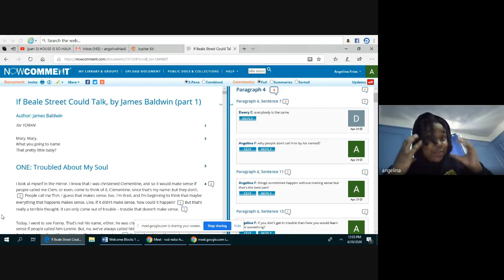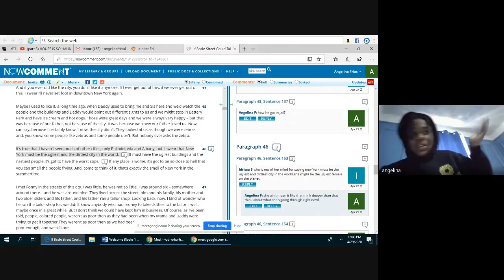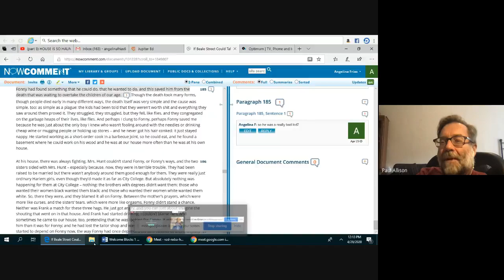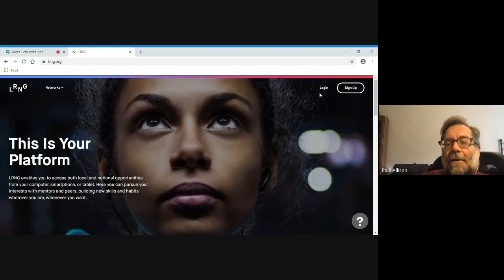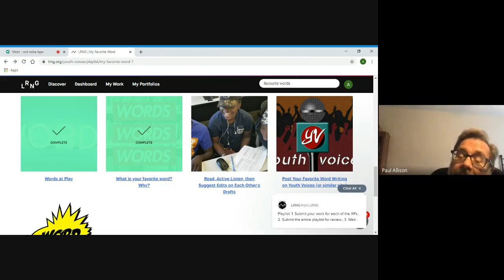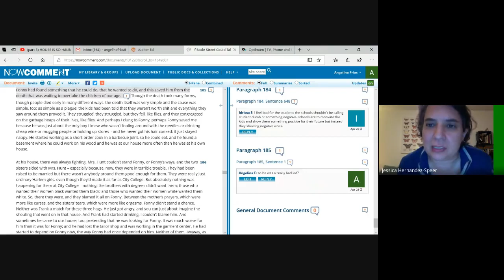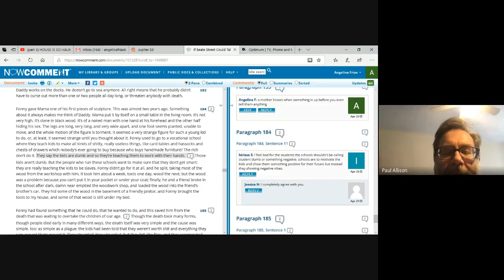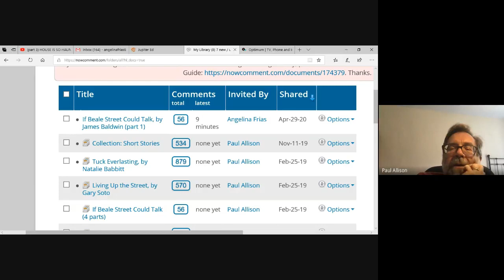Ms Hernandez Speer's Block 1 ELA Class 04.29.2020 Noon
Contract and Course Outline: ELL/ELA Cycle 4, 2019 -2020
Teachers:
If Beale Street Could Talk - Part 1 on NowComment